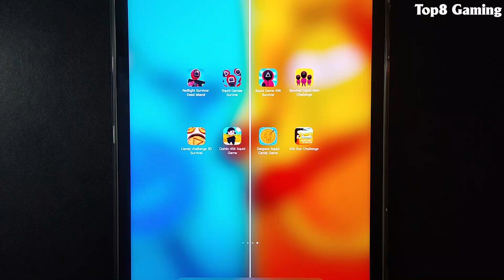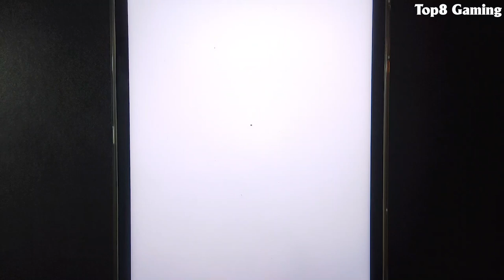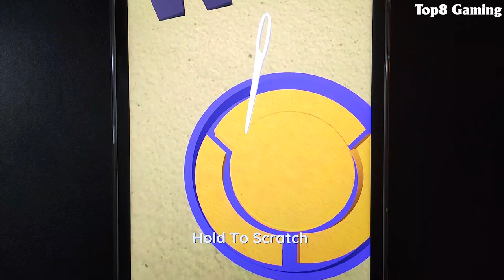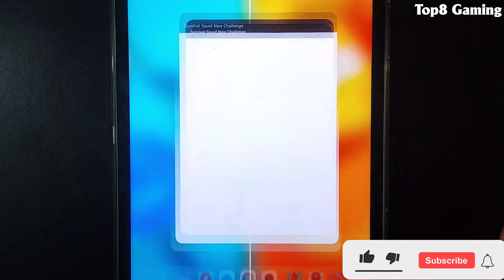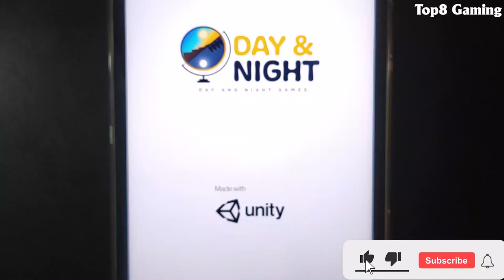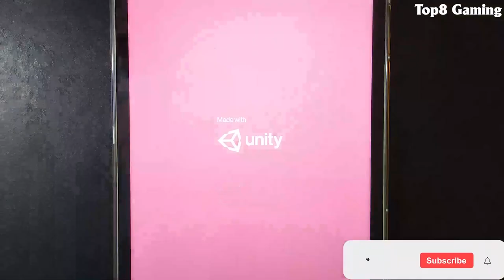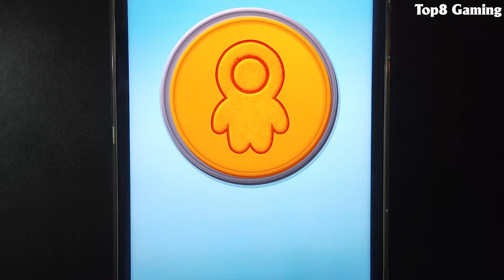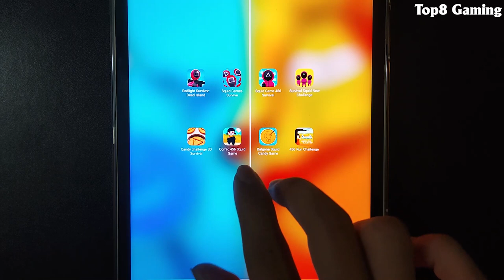Red Light Survivor, Squid Game Survive, Squid Game 456, Survival Squid New Challenge, Dalgona Squid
Red Light Survivor, Squid Game Survive, Squid Game 456, Survival Squid New Challenge, Candy Challenge 3D, Comic 456 Squid, Dalgona Squid, 456 Run Challenge

© Copyright by Top8 Gaming ☞ Do not Reup